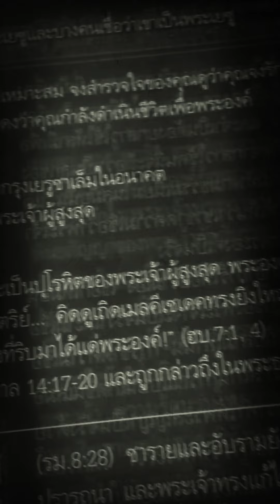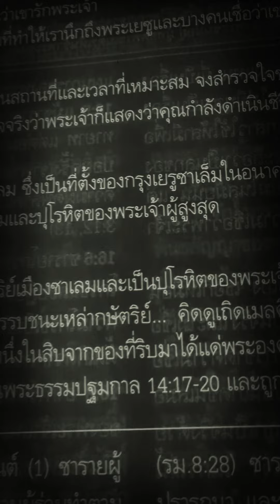เมลคีเซเดค :กษัตริย์แห่งเมืองซาเลม